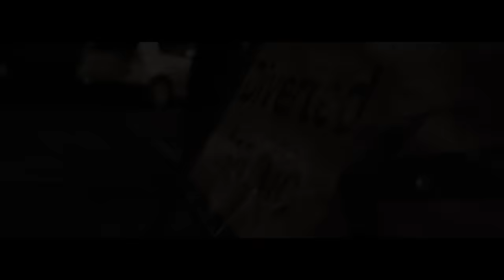C1 - Even Steven (Music Video)